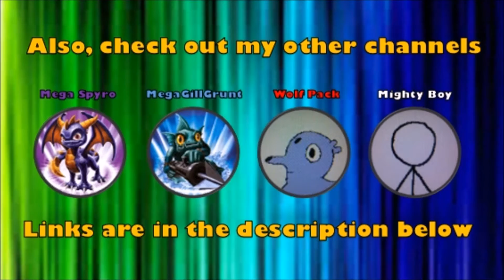Skylanders Imaginators (Wii U) Part 11 - Sensei Dark Realm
Wii U User - schellerrocks
Xbox 360 User - triggercharge14

New videos on this channel every Sunday!